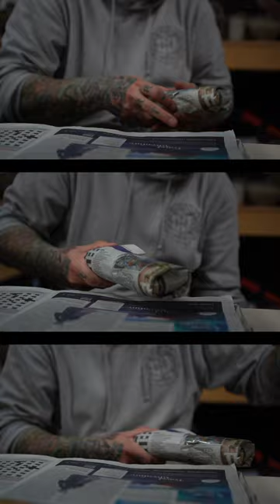You Have to See This Pottery Technique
Full video at Tinker & Think